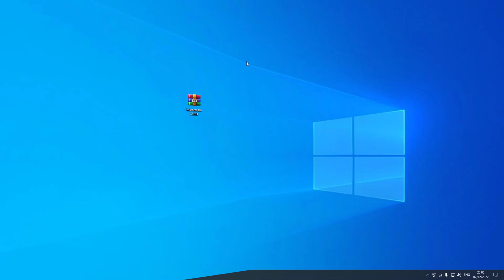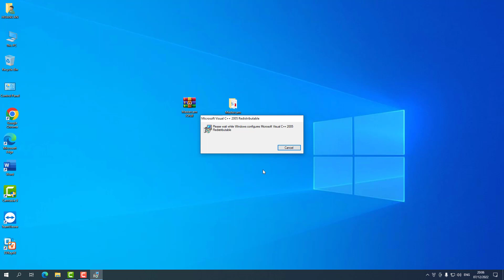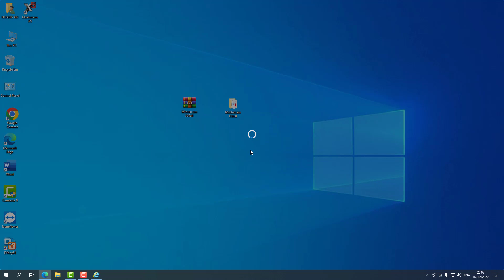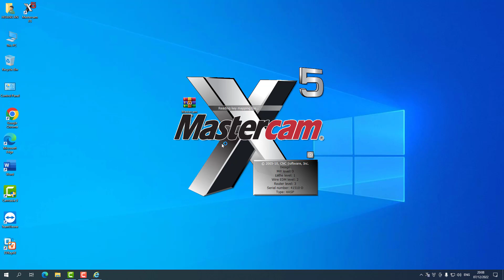Cài đặt phần mềm mastercam x5 | Install Mastercam X5 | Windows 10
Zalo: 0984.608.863